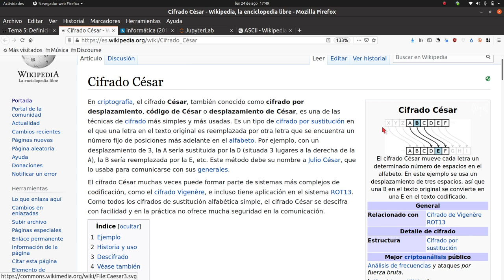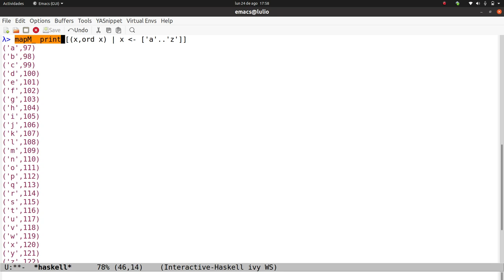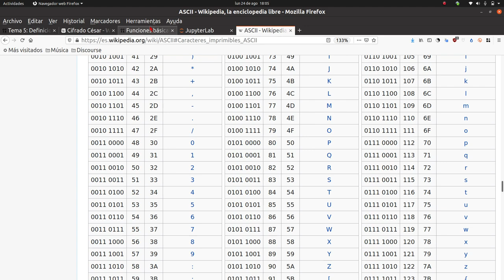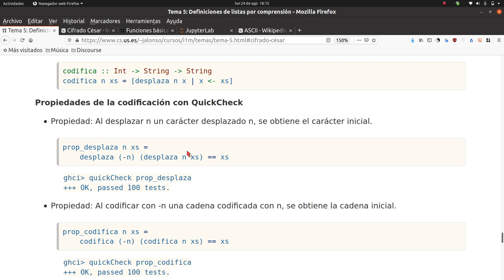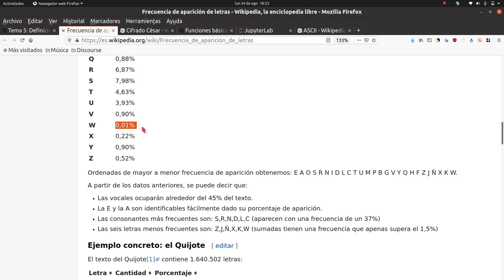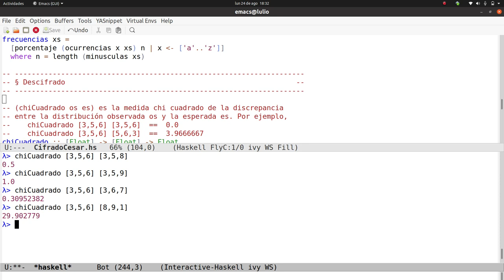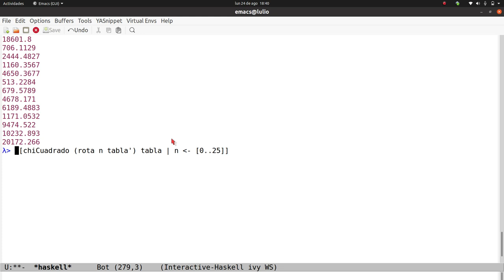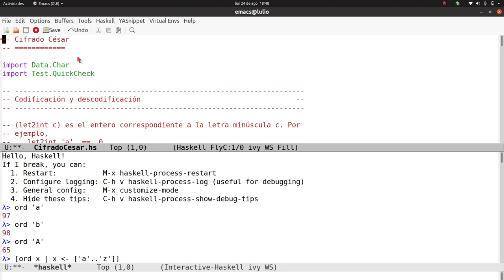Cifrado César en Haskell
Como aplicación de las definiciones de listas por comprensión, se estudia el cifrado César. El texto correspondiente se encuentra en los siguientes formatos: